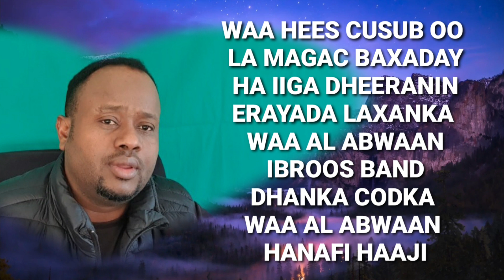WAA CUSUB HA IIGA DHERAANIN ERYADA IYO LAXANKA IBROOS BAND CODKA HANAFI HAAJI